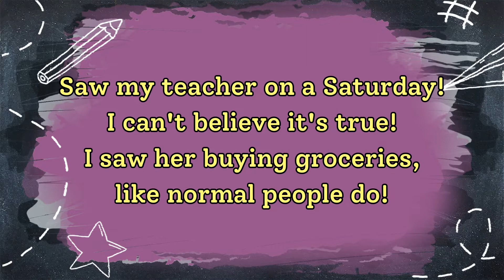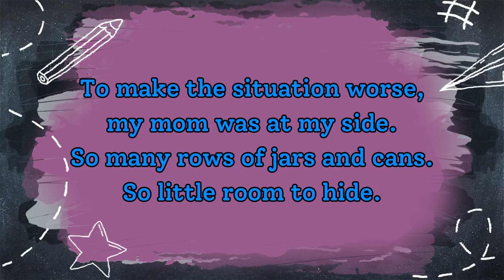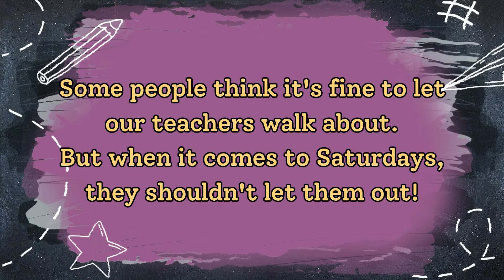SAW MY TEACHER ON A SATURDAY by Dave Crawley | POEM OF THE WEEK | Read by Miss Ellis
This week's poem, 'Saw My Teacher on a Saturdayl' is a great poem and hopefully one that will get both you and your class or child to laugh at loud. It is written by Dave Crawley and read aloud here by Miss Ellis.

Poem of the week is a great way to emerge your child/children into poetry. New poems are added every Sunday.